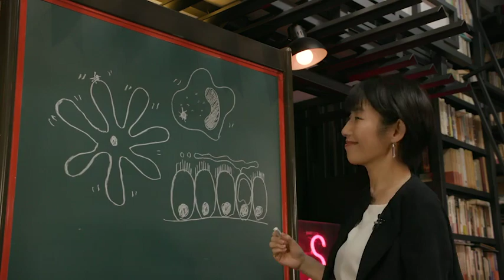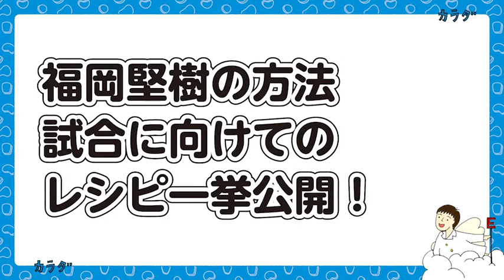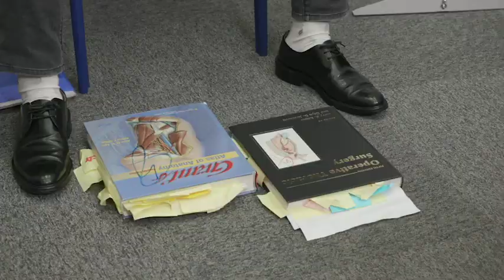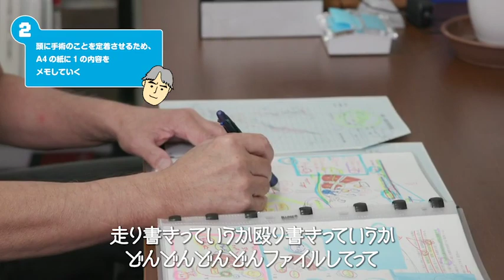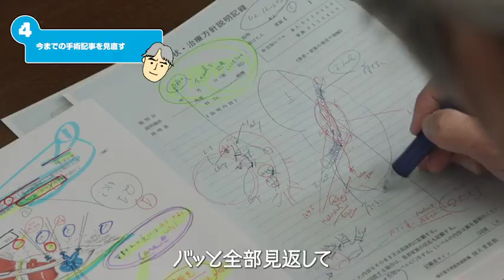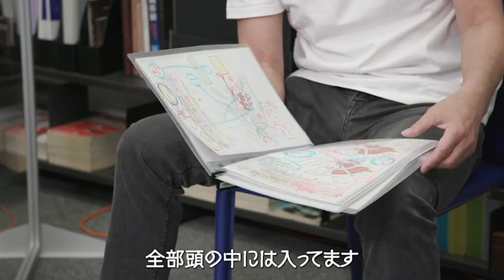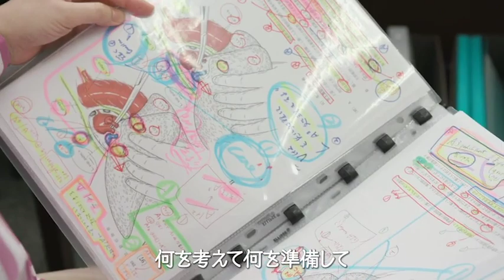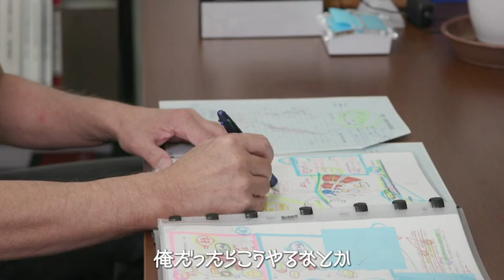日本を代表する小児外科医と元ラグビー選手登場！！ アーティストな俺たちのダンドリダントツ（カラダワーク１）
概要
　こんにちは、おしゃべり病理医の小倉加奈子です。中高生のみなさんにとって身近なテーマと《医学》を重ねながらを学ぶ教材「MEdit Lab」（メディット・ラボ）の第二弾をお届けします！
　「え？ MEdit Labってなに？」と気になった方はこちらをご覧ください→「おしゃべり病理医のMEdit Lab－医学Medicine×編集Editで世界を読む」

待望のMEdit Lab第二弾、ついに医学の「心技体」に迫る！
　今回のテーマは「コトバ」「カラダ」「ココロ」です。ちょうど思春期まっ只中のみなさんには、この３つはなんだか"ざわざわ"してくるホットワードなのではないでしょうか。実はここには「人間とは何か？」「コミュニケーションとは何か？」という、うんと広くて深い根源的な問いすらひそんでいます。

なんと超有名スペシャルゲストもたくさん登場！
　さらに今回は各テーマごとにスペシャルゲストが登場します。
　「コトバ」はメンズヘルス医学の第一人者・堀江重郎先生、「カラダ」は『プロフェッショナル 仕事の流儀』（NHK）にも出演した小児外科医の山髙篤行先生、そして元ラグビー日本代表の福岡堅樹さん。それから「ココロ」は、くるくるパーマがトレードマークの精神科医・星野概念先生です。
　おしゃべり病理医とゲストたちが、「カラダ」「ココロ」「コトバ」と医学が、どんな化学反応を起こすのか。どうぞお楽しみに！